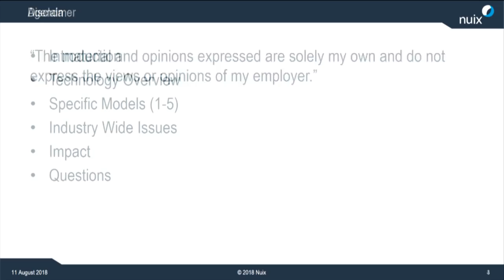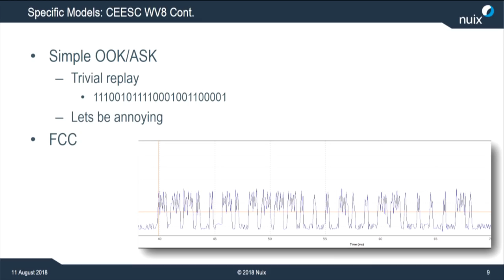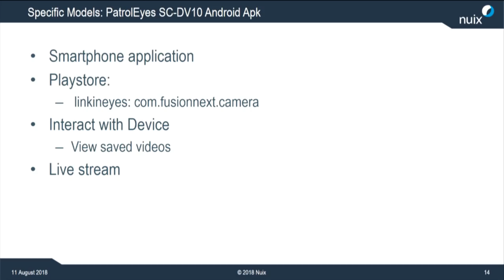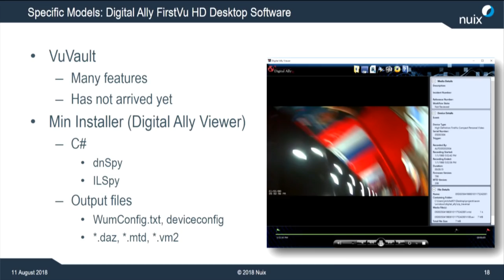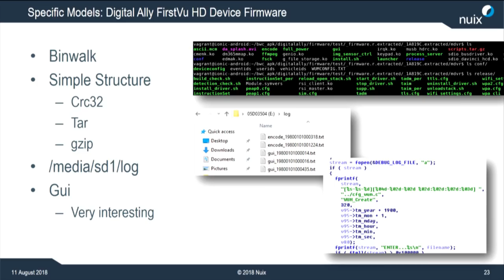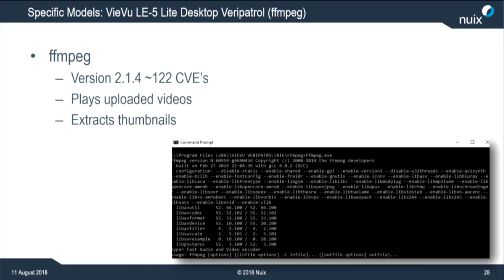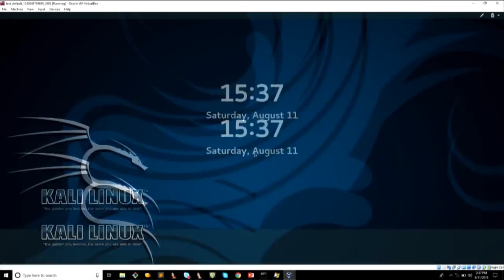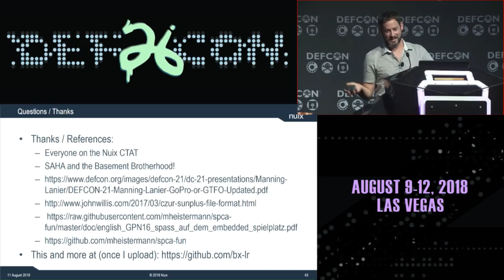DEF CON 26 - Josh Mitchell - Ridealong Adventures: Critical Issues with Police Body Cameras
The police body camera market has been growing in popularity over the last few years. A recent (2016) Johns Hopkins University market survey found 60 different models have been produced specifically for law enforcement use. Rapid adoption is fueling this meteoric increase in availability and utilization. Additionally, device manufactures are attempting to package more and more technology into these devices. This has caused a deficiency in local municipalities' skills and budget to accurately assess the attack surface and exposure to the organization. Furthermore, departmental policies and procedures governing the secure deployment of these devices is largely insufficient.

At DEF CON, we will be introducing tactics, techniques, and procedures to assess the security of these devices. We will cover attacks against the physical devices, RF components, smartphone app's, and desktop software. The capabilities demonstrated and discussed will encompass publicly and privately available technologies. Additionally, the talk will cover multiple products and vendors, shedding light on industry wide issues and trends. Finally, we will be releasing software to detect and track various devices and tie these issues into real world events.